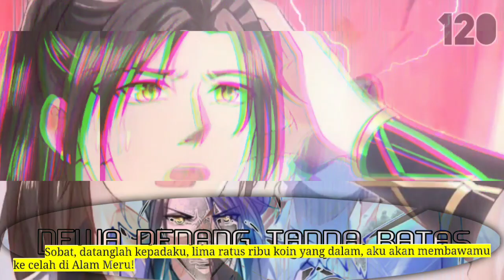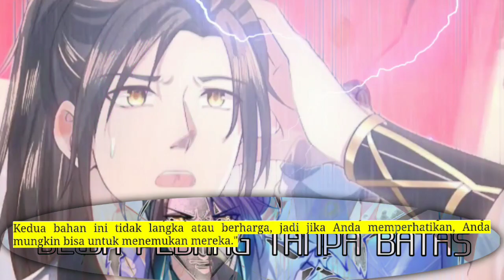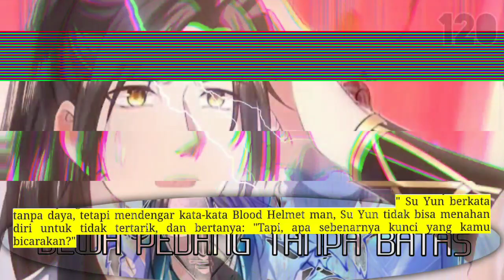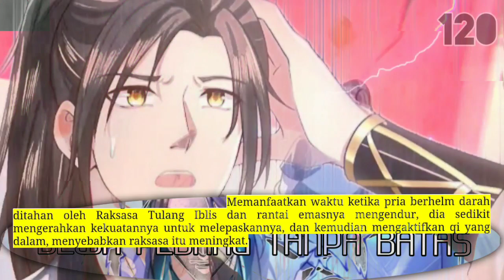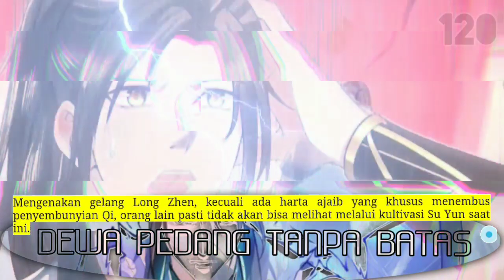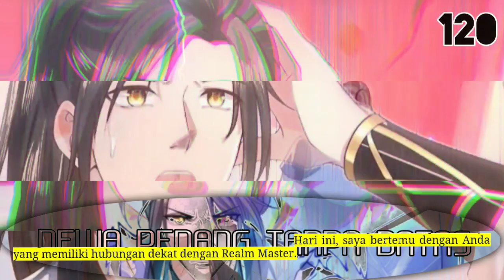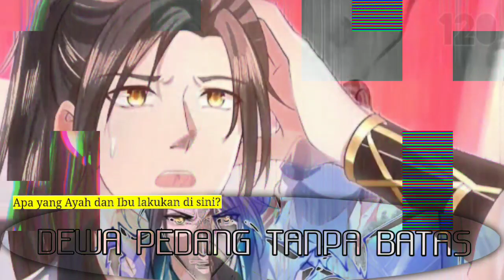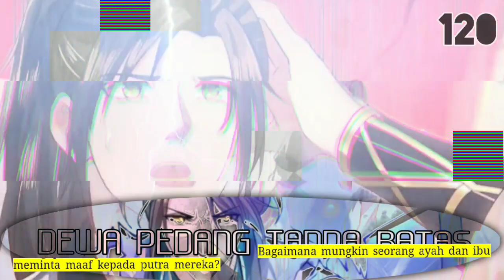Dewa Pedang Tanpa Batas season 120